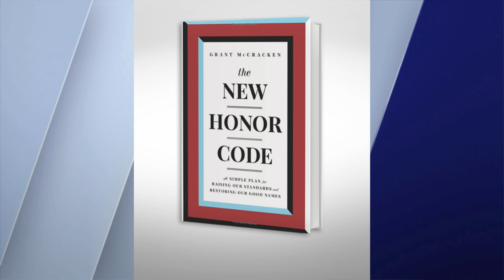New book, Can America Restore It's Honor?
Author Grant McCracken talks about his book on Raising Our Standards